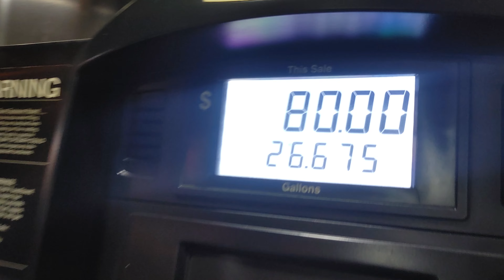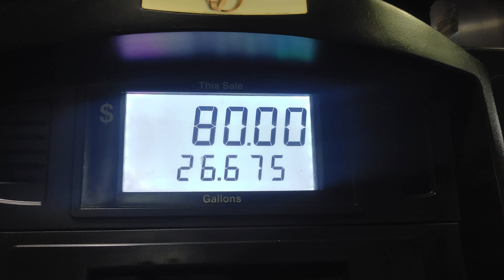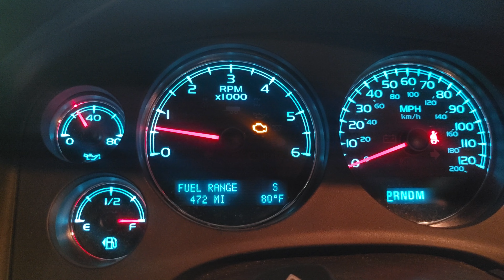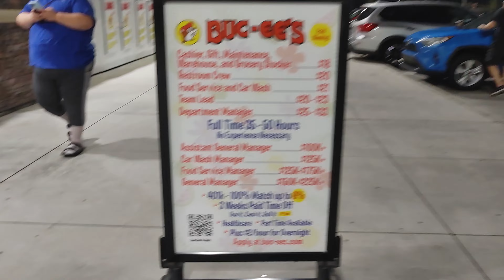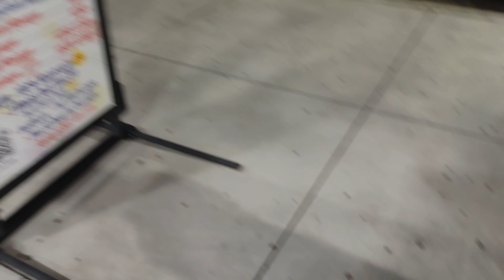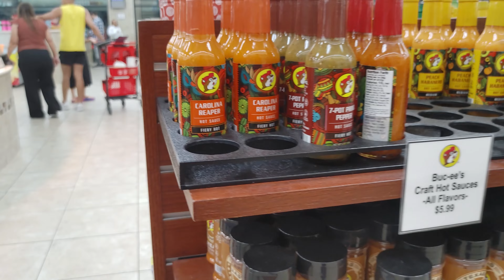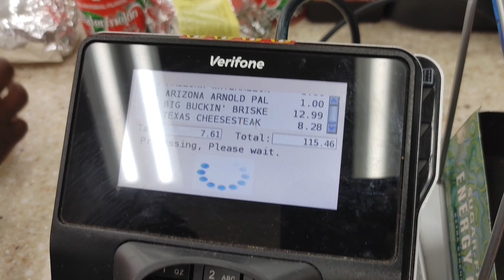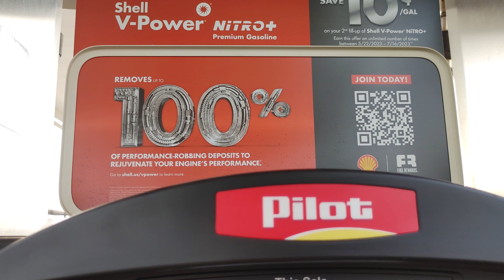deleware trip day 1 the departure 6 30 23